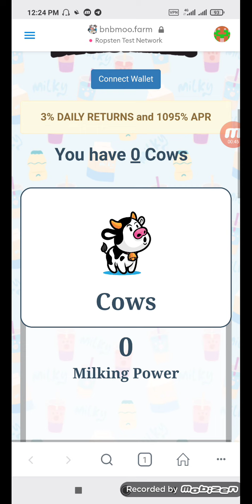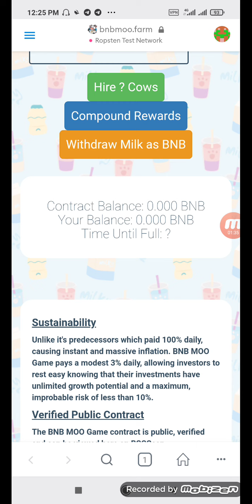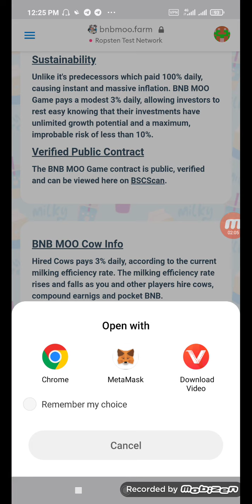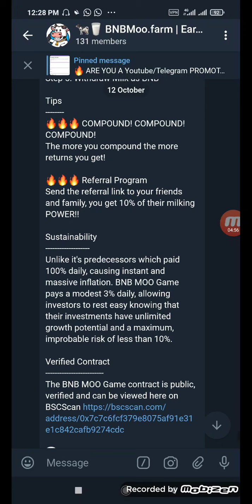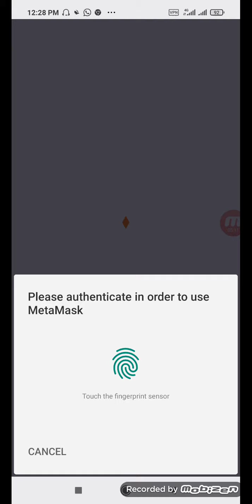Full review of BNBMOO || Hire Cow and withdraw your milk as BnB|| Earn 10% on each referral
Here you will got crypto updates
New crypto projects
Moonshot projects
Join